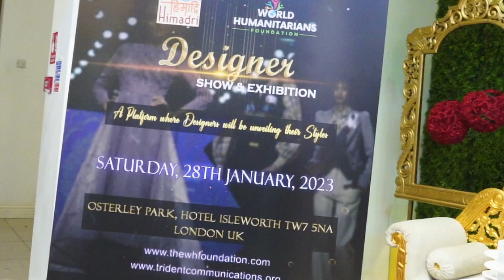Manna Boys Performance at Designer Show in London 2023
On the occasion of the 74th of Indian Republic day, the World Humanitarians Foundation and Trident Communications celebrate Naya Bharat Mahotsav Edition-2 from 26th Jan to 30th Jan in London, which includes a series of events.

And today we gather for our 2nd event which is the Designer fashion show. And is supported by Himadri, Uttarakhand Handloom & Handicraft Development.

This event is organised by World Humanitarians Foundation and Trident events & media ltd.
Supported by Himadri, Uttarakhand Handloom & Handicraft Development Council.
Associated partner GTTCI, Real Indian Brands, Enfield Saheli, KC Cloths & Accessories,
Gifting Partner: Shri & Sam
Media Partner: Lyca Radio